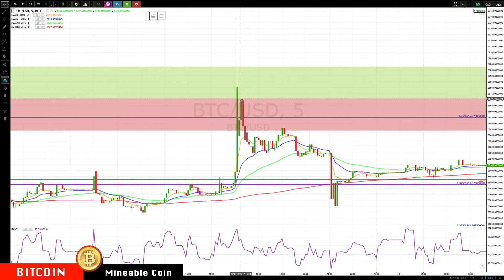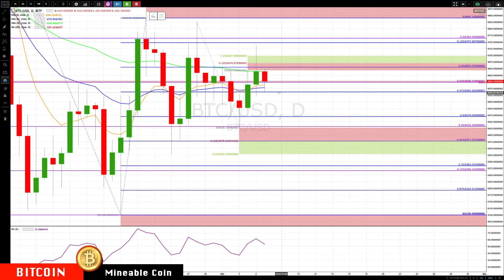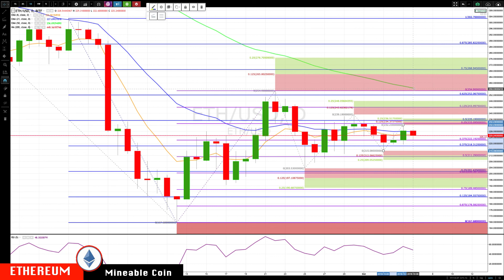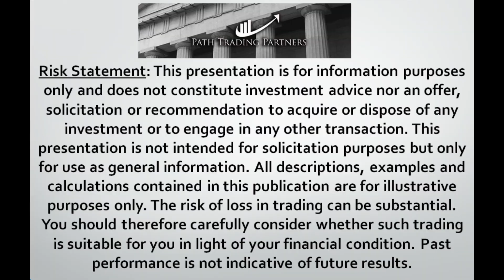BITCOIN : ETHEREUM Oct-6 Update CryptoCurrency Technical Analysis Chart